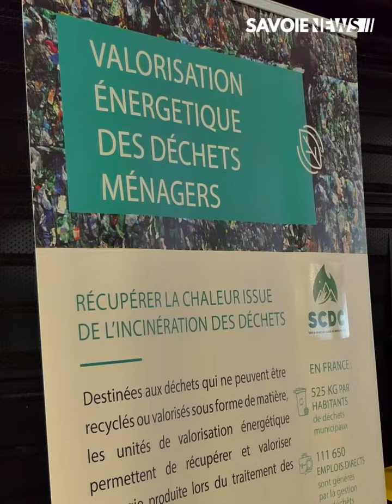Chambéry : Opération Vie ta Ville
ACTUS - Opération Vie ta Ville 👮‍♂️

73 jeunes de l'école Jean-Rostand  ont pu assister à une journée civique  orchestrée par le fonds de dotation du Chambéry Savoie Mont Blanc handball.
Les enfants ont pu échanger lors d'ateliers de sensibilisation ludiques avec la police municipale,
la sécurité routière,l'association France AVC ou encore Synchro Bus.